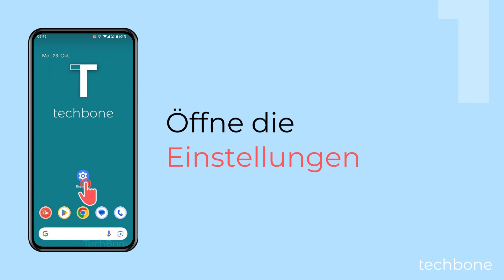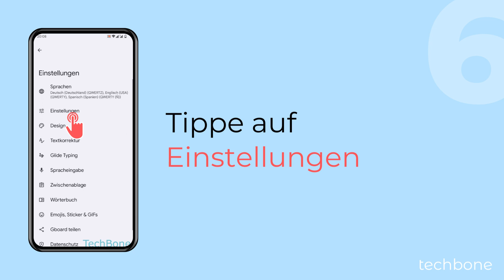Sprachwechseltaste auf der Tastatur einblenden oder ausblenden [Android 14]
Du möchtest wissen, wie man die Tastatursprache bei der Eingabe wechseln kann?
Entweder hält man dafür die Leertaste oder man tippt auf die Taste für den Sprachwechsel (Globussymbol), nachdem sie aktiviert wurde, wie wir in diesem Video zeigen.

0:00 Intro
0:05 Öffne die Einstellungen
0:15 Tippe auf System
0:25 Tippe auf Tastatur
0:35 Tippe auf Bildschirmtastatur
0:45 Tippe auf Gboard
0:55 Öffne die Einstellungen
01:05 Aktiviere oder deaktiviere Sprachwechseltaste anzeigen